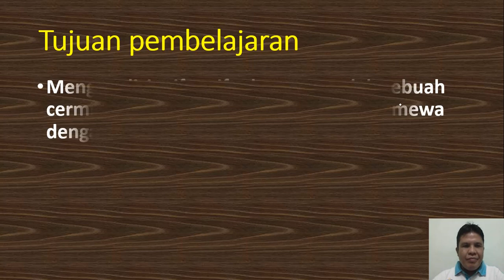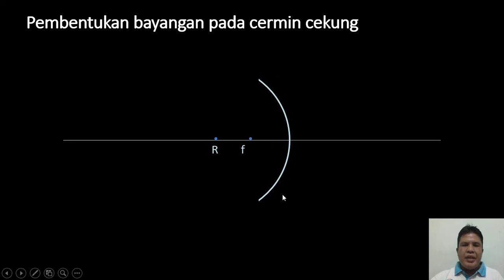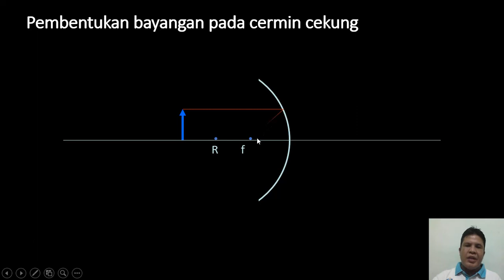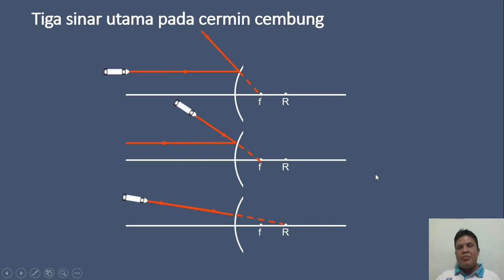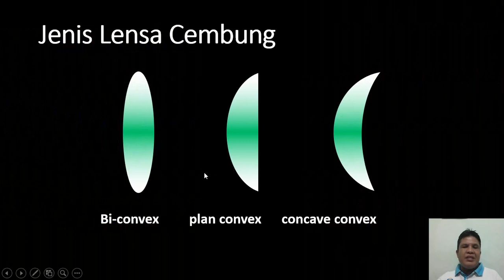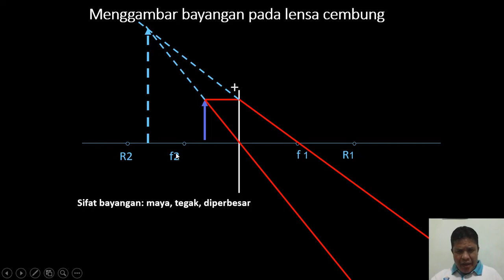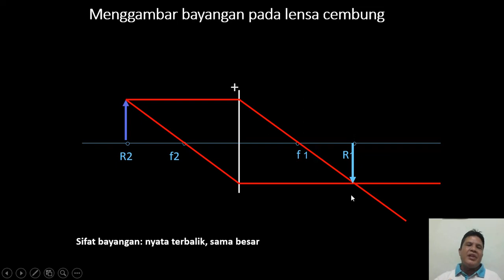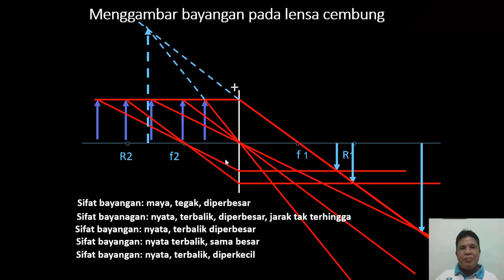cermin dan lensa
cermin cekung dan cembung#sinar-sinar istimewanya#pembentukan bayangan pada cermin#lensa cembung dan cekung#sinar-sinar istimewanya#pembentukan bayangan oleh sebuah lensa#